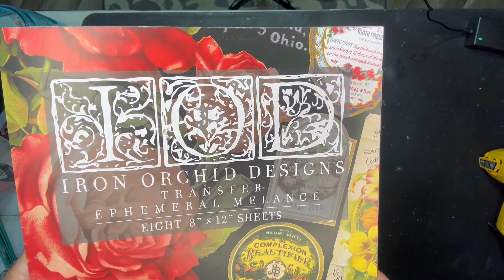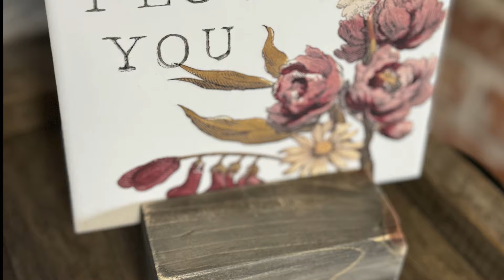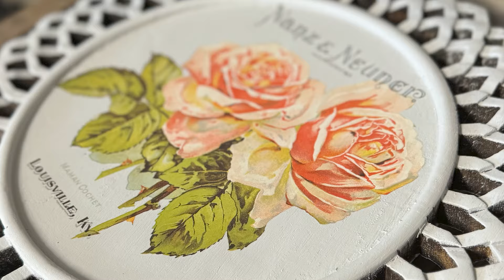DIY Mother's Day Gifts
Here are a few DIY and upcycle projects that would make beautiful Mother's Day gifts. I have always believed that making a handmade gift is always better than a store bought one because there is so much thought and time put into a handmade gift.

Condiment Squeeze Bottles
Finger Sander
Titebond Quick and Thick
Titebond Wood Glue
Guardsman Weather Defense
Lead Paint Test Kit
Starbond CA Glue
Gartol Miter Shears
Gorilla Glue Epoxy
Gorilla Glue Sticks
Gorilla Glue Max Strength Clear Glue
E6000 Glue
Ryobi Drill
Elmer’s Spray Adhesive

Welcome to The Reclaimed Ranch's corner of the internet! These commissions help support the maintenance and growth of The Reclaimed Ranch, allowing me to continue providing valuable content and resources.
Rest assured, I only promote products and services that I genuinely believe in and think will bring value to my audience.